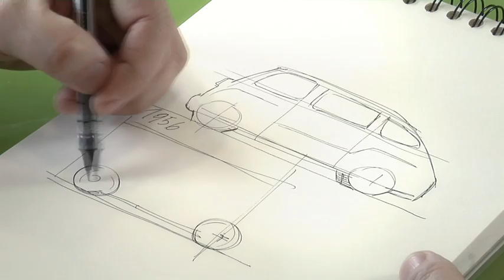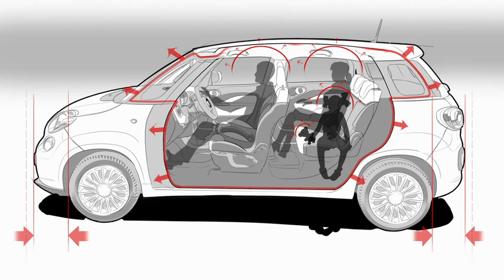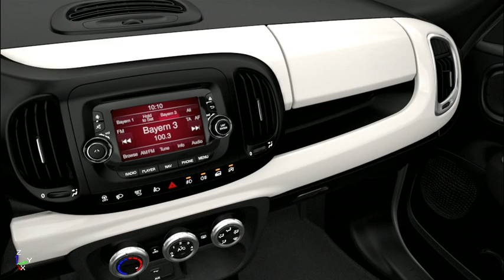Fiat 500 L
Progetto Fiat 500L